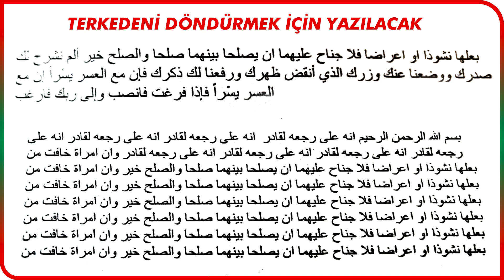Terkedeni Döndürme Duası! - Mücahid Han